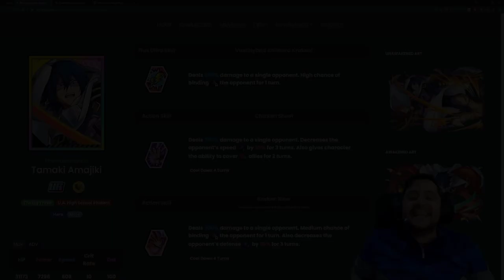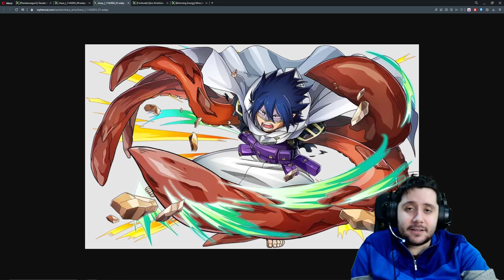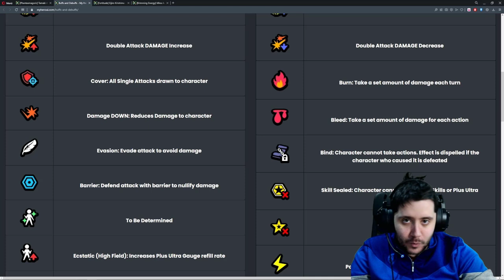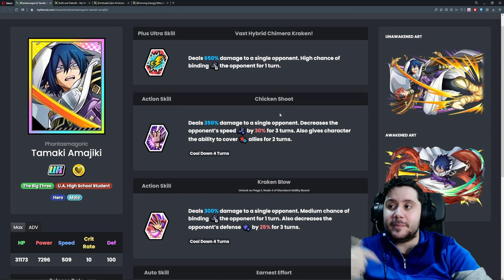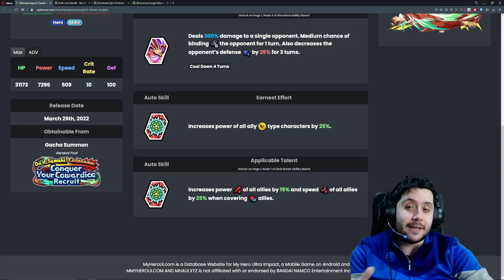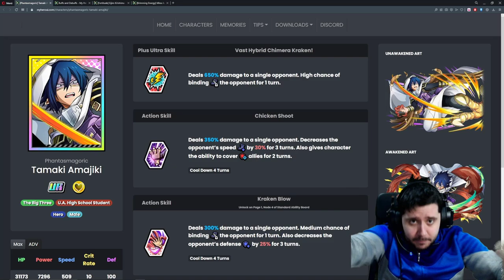PEDAZO DE TANQUE PARA MND | SHOWCASE SUN EATER MND (Phantasmagoric) | My Hero Ultra Impact